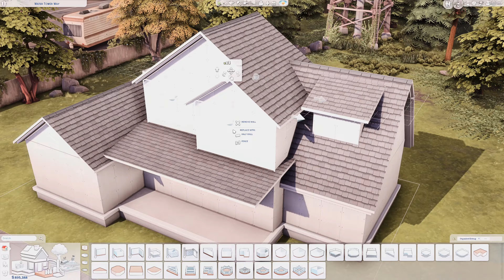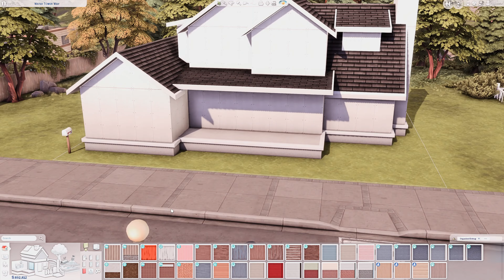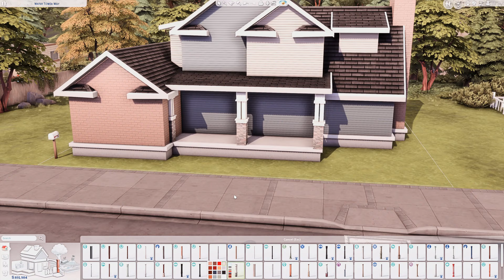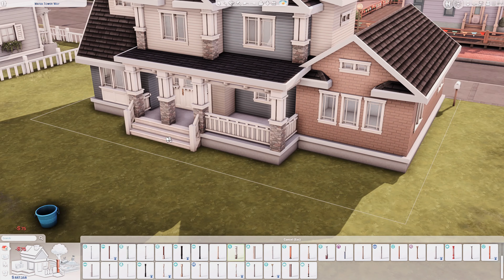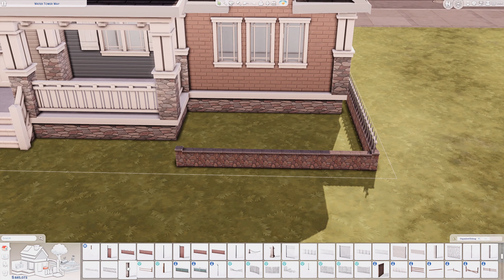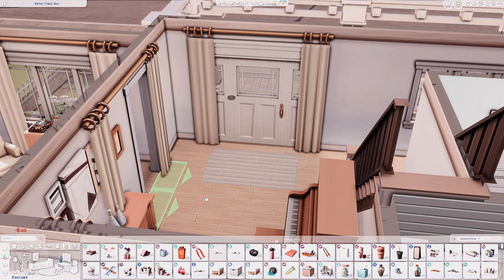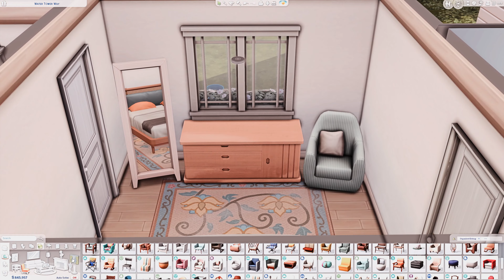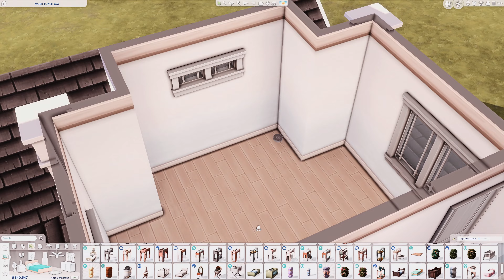Cozy Family House 🏡 The Sims 4 Speed Build | No CC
Cozy Family House
📐 20x15 💰 68.996
🛏️ 2 Bedrooms 🛁 3 Bathrooms
📪 Water Tower Way | Copperdale

✨ Packs used:

▫ Expansion Packs: Get Together | Cats & Dogs | Discover University | Eco Lifestyle | Snowy Escape | Cottage Living | High School Years | Growing Together | Horse Ranch | For Rent

▫ Game Packs: Outdoor Retreat | Dine Out | Parenthood | Jungle Adventure | Star Wars: Journey to Batuu | Dream Home Decorator | Werewolves

▫ Stuff Packs: Movie Hangout | Kids Room | Laundry Day | Tiny Living | Paranormal | Home Chef Hustle

▫ Kits: Country Kitchen | Everyday Clutter | Bathroom Clutter | Basement Treasures | Book Nook | Cozy Bistro